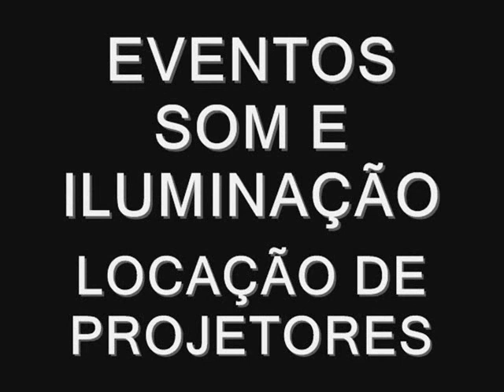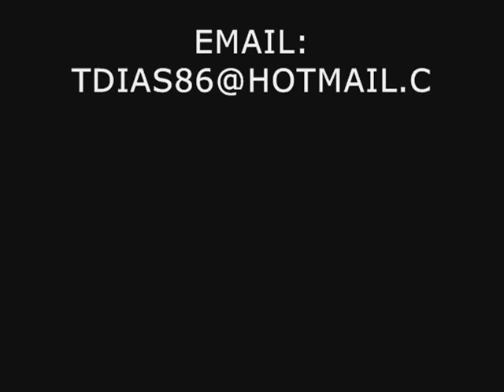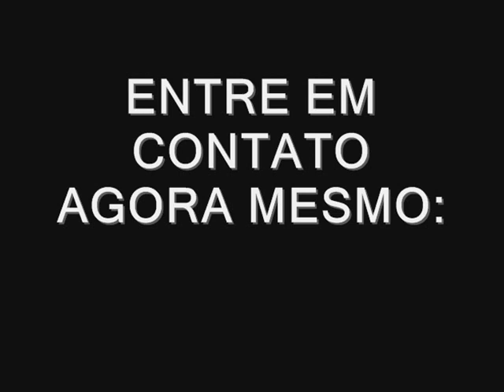Trilha sonora novela (Viver a Vida) 2009: Mar e Sol - Gal Costa (Original Otima Qualidade)